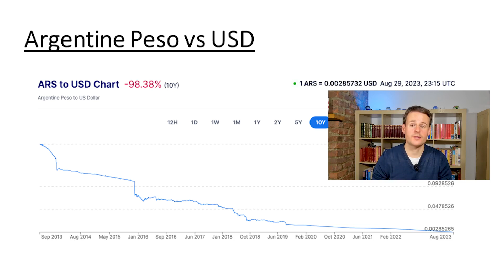Will Argentina's economy collapse?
What has happened with Argentina’s economy?

What happened in the past that has led it to be in the position it’s in today?

Where is it currently and what might its future hold?

How high are inflation and interest rates?

Can Argentina turn things around?

Might Bitcoin be the solution to it’s problems?

Will it adopt Bitcoin as legal tender?

Will Argentina join BRICS?

That is what I cover in this video.

Chapters:
0:00 - Intro
0:21 - Argentine currency vs US Dollar
0:32 - Inflation rate
0:39 - Interest rates
1:07 - Solution - BRICS?
1:22 - Bitcoin adoption
2:02 - A rich economic history
2:37 - Economic downfall
3:29 - Reasons for Argentina's collapse
5:31 - Did things improve?
6:59 - Outro